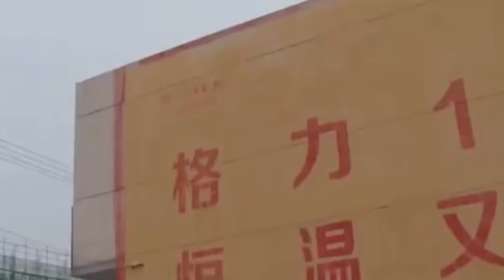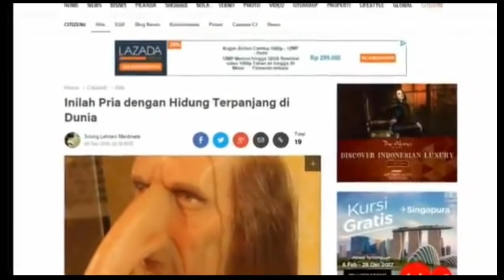Panjang bener.!! 6 MANUSIA DENGAN BAGIAN TUBUH TERPANJANG DI DUNIA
Ada apa aja sih tentang dunia..??
Nah, chanel ini akan membahasnya

see u next video beybeh :*